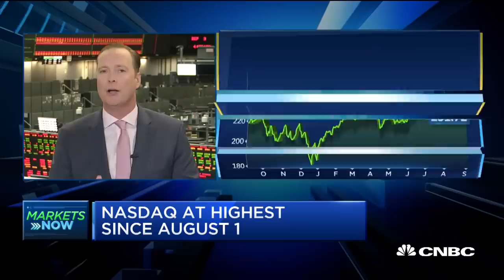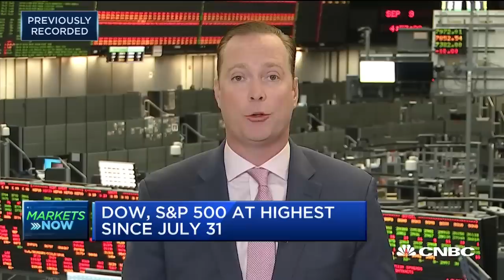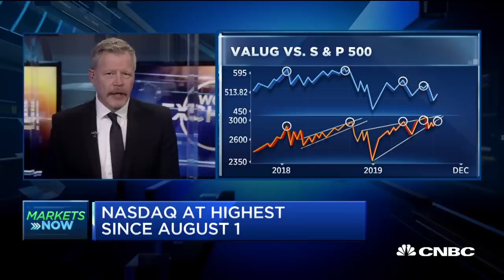Traders weigh in on how much longer the markets can be boosted by central bank actions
Sven Henrich of NorthmanTrader and Jeff Kilburg of KKM Financial discuss whether the markets can continue to move higher, with more stimulus expected from the Fed, ECB and other central banks.